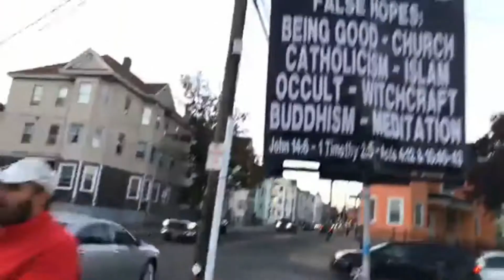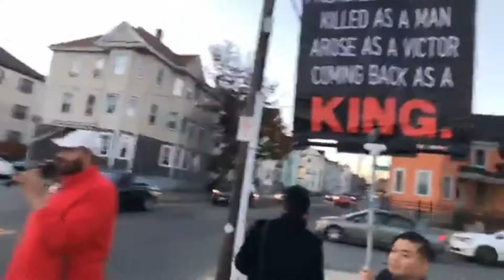Bro yosef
Be Ready Street Ministries